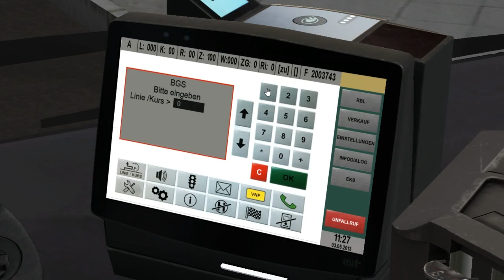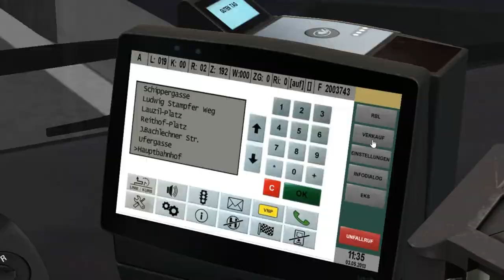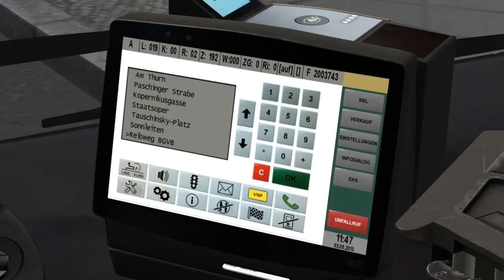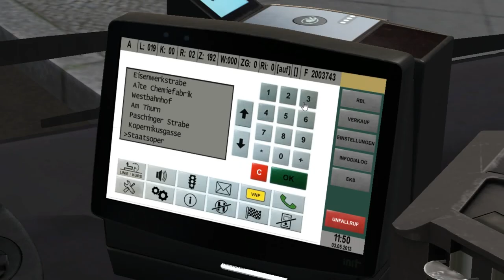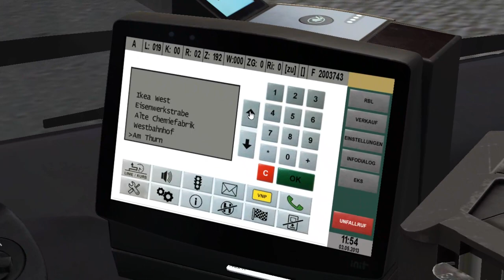Neoplan N4516 Euro 4 (2 d./Voith) on Baumgarten; Line 19 --- Albert Fleischhacker Platz - Ikea West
It's Neoplan N4516 with 2 doors & Euro 4 engine standart.